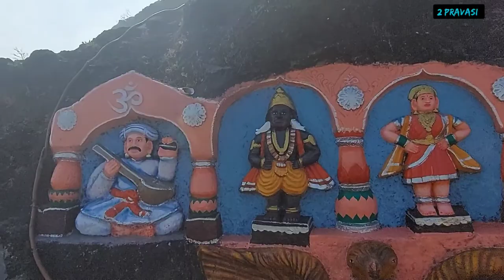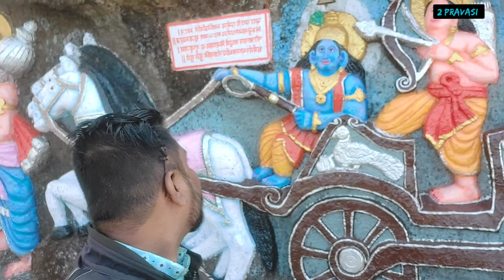गगनगिरी आश्रम कोल्हापूर | 2021. Gagangiri fort kolhapur 2021.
सिद्धयोगी गगनगिरी महाराज यांनी रायगड जिल्ह्यातील खोपोली येथील गगनगिरी महाराज योगाश्रम पाताळगंगा तीर्थक्षेत्र' आश्रमातील पर्णकुटीत ४ फेब्रुवारी २००८ रोजी पहाटे ३.३० वाजता देह ठेवला. महानिवार्णाच्या समयी महाराजांचे वय 90 वर्षांचे होते.
सौजन्य :- विकिपीडिया.

 विडिओ कसा वाटला ते कमेन्ट करून नक्की सांगा.